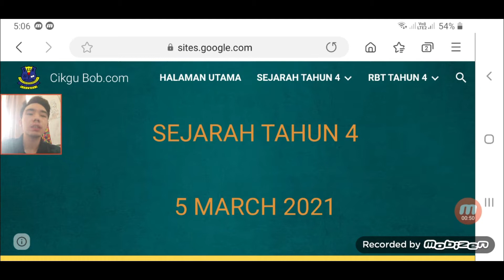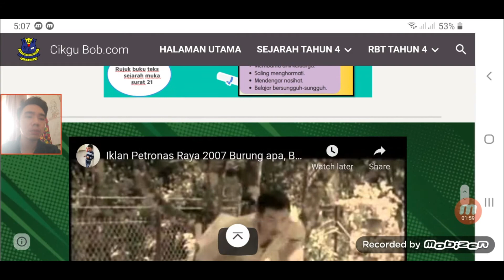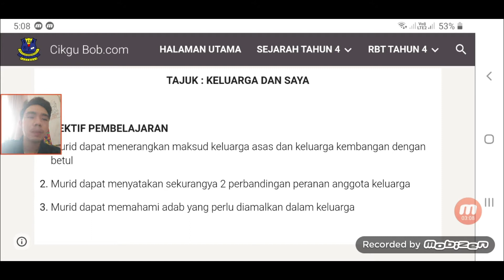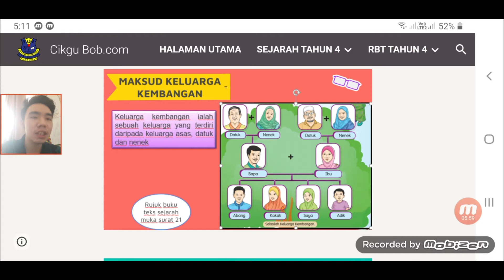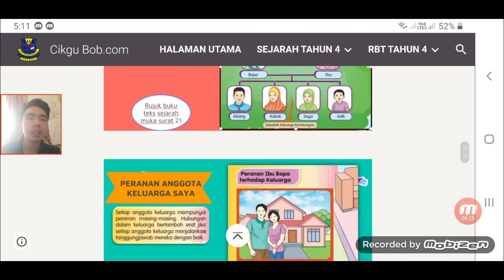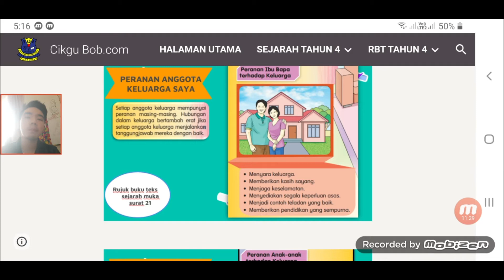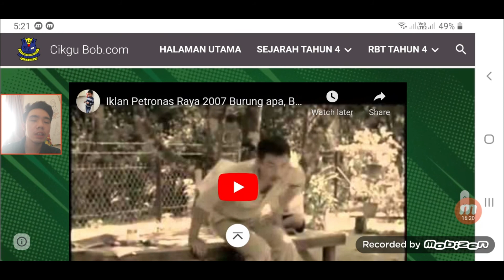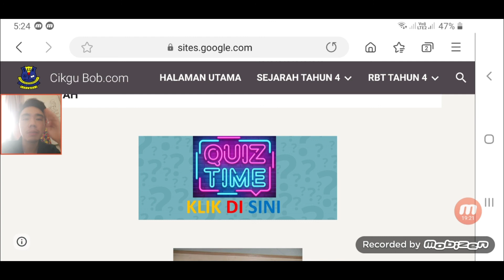SEJARAH TAHUN 4 - Unit 1: Saya dan Keluarga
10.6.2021